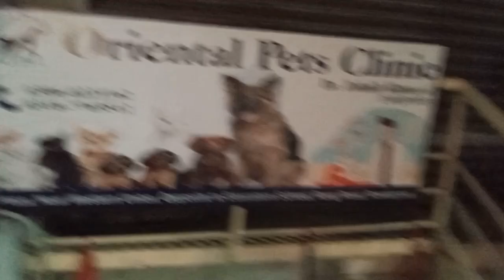Jack ko clinic ly gy | ST Pets Vlogs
Jack ko clinic ly gy..

The ST Pets Vlogs is a famous pets YouTube channel in Pakistan.It highlights endearing and rousing anecdotes about pets in Pakistan.The channel has serious areas of strength for an on creature government assistance and features crafted by creature heros, safe, houses, and associations.The recordings on ST Pets Vlogs are all around delivered, and the substance is both instructive, genuinely moving, and peculiar.This channel is a must-look for any individual who loves pets and needs to more deeply study the work being finished to help them.